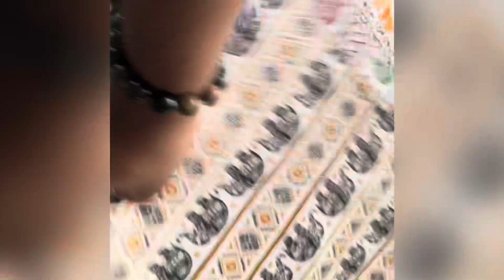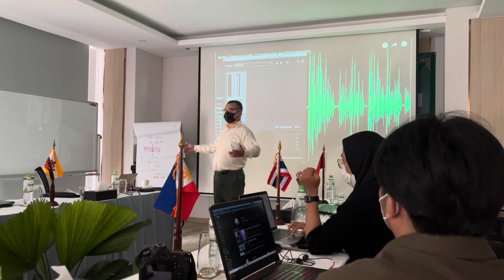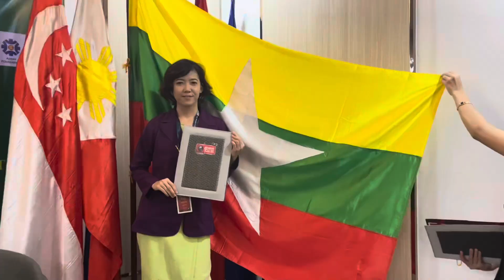ASEAN Youth Video Contest 2022 (Last Day)